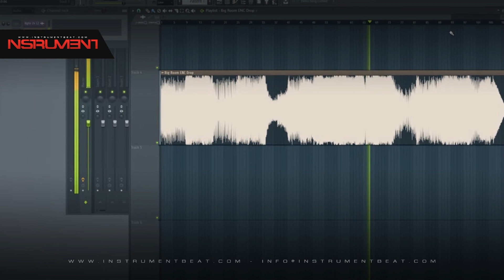Big Room ENC Drop - Beat Instrumental